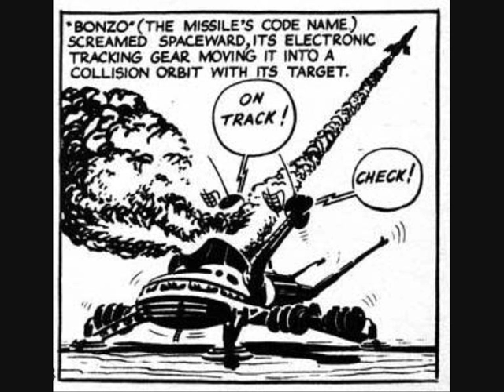John Cameron - Flotation & Venus Probe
SON_IMAGE | IMAGINARY LIBRARY
(LP) Suspensions/Galaxy (1980) //
BRUTON Music Ltd.
[BRI 09]

Story taken from: Lone Star, 'Vol 4, No.2' //
Ron Turner
(early 50's)